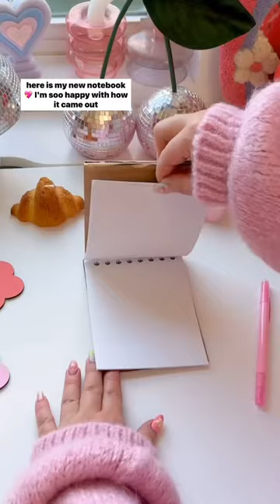Let’s Create: DIY Notebook with Glowforge Spark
Dive into a world of color and creativity with Shelly Kim's newest DIY adventure - watch her transform her digital art into a beautiful notebook using her new Glowforge Spark! 📓✨🌸

We’re obsessed with the idea of bringing personal touches into every aspect of our lives, and what better way to start than with something we use every day?🌈📖

💖💭 Share with us in the comments about your business and why Glowforge Spark would be a great addition to it!

Don't miss out on crafting your own masterpiece with our incredible pre-sale price. Who’s ready to Spark their creativity and make the everyday a little more amazing? 🚀

🖨️: Glowforge Spark
🎨: Wood, Paint, Glue, Paper, Binding Wire